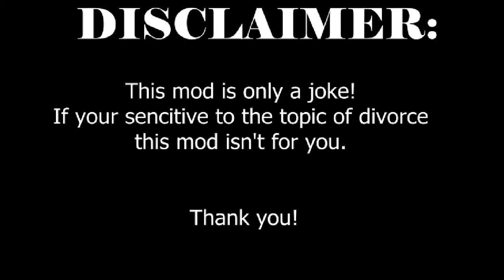FRIDAY NIGHT FUNKIN DIVORCE MOD